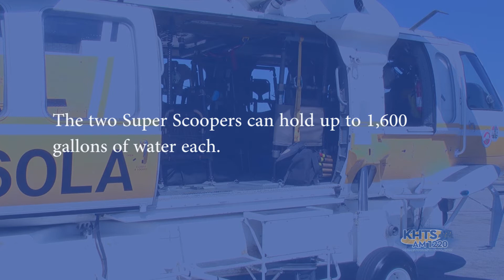Super Scoopers Arrive For Los Angeles County Fire - KHTS News - Santa Clarita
Los Angeles County Fire Department officials showed off its newest fleet of leased vehicles Friday at Van Nuys Airport.